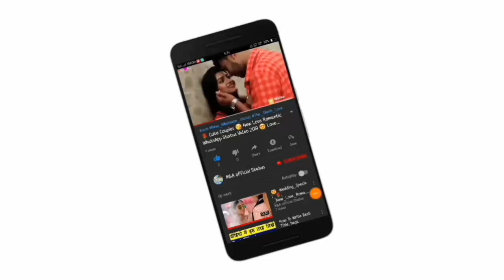Barsaat ke din aaye,Romantic song for whatsapp status.mp4 M&A official statu